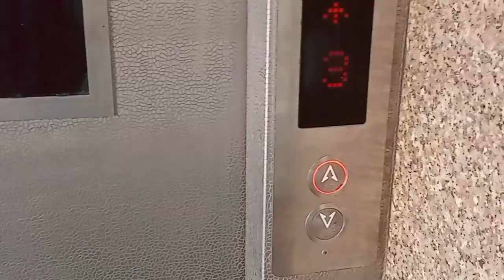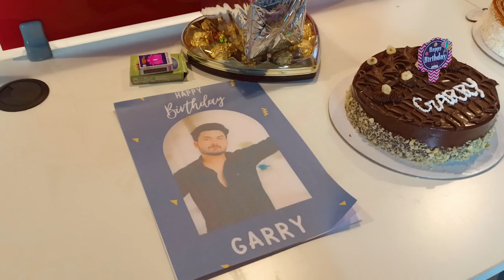7 Dec 2022 Part 1 | My Birthday and Shoot Day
shooting life Mandrazo x Mandia x LJ - Payroll (INFINITY BASS)
Mandrazo x Mandia x LJ - Payroll (INFINITY BASS)
Marshmello, David Guetta, Armin van Buuren, Martin Garrix, Dimitri Vegas & Like Mike, Dua Lipa 30secwhatsappstatus The Godfather – Orchestral Suite // The Danish National Symphony Orchestra (Live) Pirates of the Caribbean (Auckland Symphony Orchestra) 1080p main chand sitare ki karna , Ammy Virk, mainu ishq ho gaya akhiyan naal , mein chand sitare ki karne Jhanjhar Song B Praak | Gippy Grewal & Jasmine Bhasin | Je Yaar Nahi Banana Goriya Song Raah (Official Video) Navaan Sandhu | Jay B Singh | Sky Digital | New Punjabi Song 2022JUST A DREAM - PREM DHILLON | SRMN | New Song 2022 On Top (Full Video) Karan Aujla | Yeah Proof | New Punjabi Songs 2022Shubh - Baller (Official Music Video)Jhaanjar (Video) Honeymoon (ਹਨੀਮੂਨ) | B Praak, Jaani | Gippy Grewal, Jasmin Bhasin | Bhushan Kuma All Night (Live)Diljit Dosanjh: Balle Jatta (Official Music Video ) Intense | Raj Ranjodh | Born To Shine Tour Gallaan Dilaan Diyaan (All Live) : @Kaka | Sanam Marvi | kaka New Song | New Punjabi Songs 2022 DEKHYA KITE (Official Video) Davy Ft Simar Kaur | Gur Sidhu | New Punjabi Song 2022 | Punjabi Song 2Scratch - SOBER (feat. Swisha T & Pressa) | Models & Cars Showtime Minelli - Rampampam (KEAN DYSSO Remix)
Apna Bana Le Song : Arijit Singh | Bhediya | Varun Dhawan, Kriti